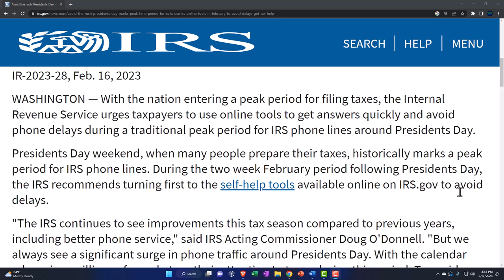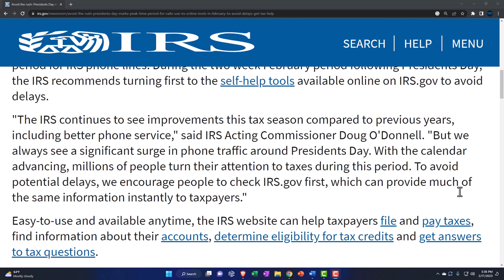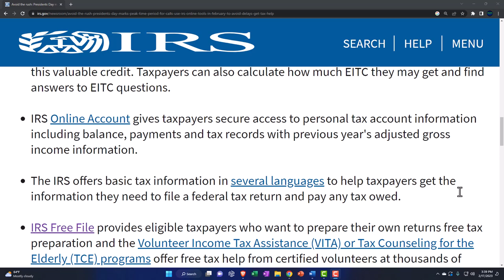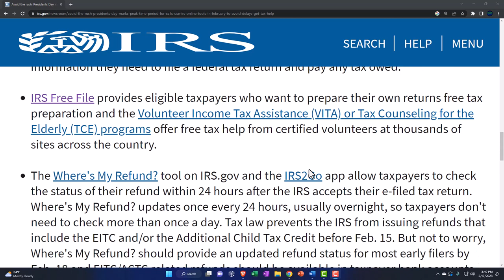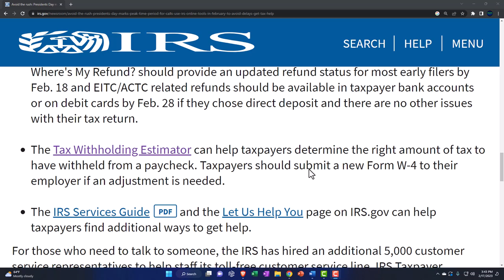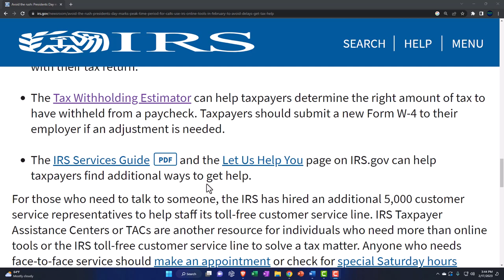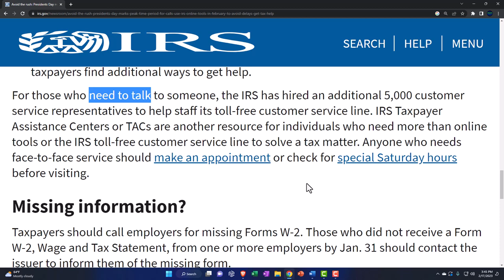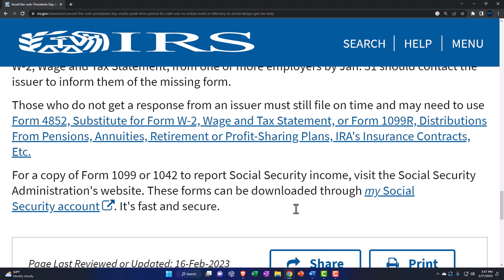Avoid the rush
Avoid the rush: Presidents Day marks peak time period for calls; use IRS online tools in February to avoid delays, get tax help
With the nation entering a peak period for filing taxes, the Internal Revenue Service urges taxpayers to use online tools to get answers quickly and avoid phone delays during a traditional peak period for IRS phone lines around Presidents Day.

Presidents Day weekend, when many people prepare their taxes, historically marks a peak period for IRS phone lines. During the two week February period following Presidents Day, the IRS recommends turning first to the self-help tools available online on IRS.gov to avoid delays.

"The IRS continues to see improvements this tax season compared to previous years, including better phone service," said IRS Acting Commissioner Doug O'Donnell. "But we always see a significant surge in phone traffic around Presidents Day. With the calendar advancing, millions of people turn their attention to taxes during this period. To avoid potential delays, we encourage people to check IRS.gov first, which can provide much of the same information instantly to taxpayers."

Easy-to-use and available anytime, the IRS website can help taxpayers file and pay taxes, find information about their accounts, determine eligibility for tax credits and get answers to tax questions.

And when it comes time to file, taxpayers are encouraged to e-file and choose direct deposit to get their refunds as quickly as possible.

Available IRS tools to help taxpayers through tax filing season
The IRS recommends trying the following self-help resources available to taxpayers 24/7 for a smooth and easy tax filing experience.

IRS.gov offers a variety of online tools to help taxpayers answer common tax questions. For example, taxpayers can search the Interactive Tax Assistant, Tax Topics and Frequently Asked Questions to find answers.

The Earned Income Tax Credit Assistant (EITC) allows taxpayers to check eligiblity for this valuable credit. Taxpayers can also calculate how much EITC they may get and find answers to EITC questions.

IRS Online Account gives taxpayers secure access to personal tax account information including balance, payments and tax records with previous year's adjusted gross income information.

The IRS offers basic tax information in several languages to help taxpayers get the information they need to file a federal tax return and pay any tax owed.

IRS Free File provides eligible taxpayers who want to prepare their own returns free tax preparation and the Volunteer Income Tax Assistance (VITA) or Tax Counseling for the Elderly (TCE) programs offer free tax help from certified volunteers at thousands of sites across the country.

The Where's My Refund? tool on IRS.gov and the IRS2Go app allow taxpayers to check the status of their refund within 24 hours after the IRS accepts their e-filed tax return. Where's My Refund? updates once every 24 hours, usually overnight, so taxpayers don't need to check more than once a day. Tax law prevents the IRS from issuing refunds that include the EITC and/or the Additional Child Tax Credit before Feb. 15. But not to worry, Where's My Refund? should provide an updated refund status for most early filers by Feb. 18 and EITC/ACTC related refunds should be available in taxpayer bank accounts or on debit cards by Feb. 28 if they chose direct deposit and there are no other issues with their tax return.

The Tax Withholding Estimator can help taxpayers determine the right amount of tax to have withheld from a paycheck. Taxpayers should submit a new Form W-4 to their employer if an adjustment is needed.

The IRS Services GuidePDF and the Let Us Help You page on IRS.gov can help taxpayers find additional ways to get help.
For those who need to talk to someone, the IRS has hired an additional 5,000 customer service representatives to help staff its toll-free customer service line. IRS Taxpayer Assistance Centers or TACs are another resource for individuals who need more than online tools or the IRS toll-free customer service line to solve a tax matter. Anyone who needs face-to-face service should make an appointment or check for special Saturday hours before visiting.